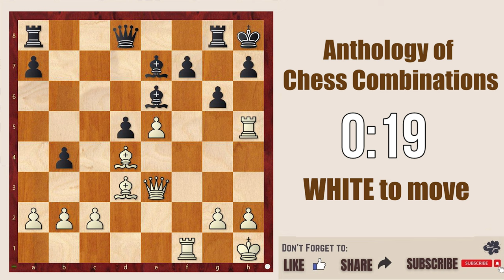Chess Puzzle 5 || Anthology of Chess Combination @chessbuddies